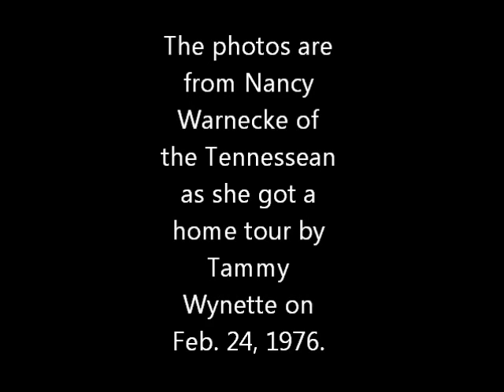Tammy Wynette - Soakin' Wet(1967)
"Soakin' Wet" was recorded June 27, 1967. It was written by Don Chapel (Tammy's second husband). It was the B side of her first solo #1 hit "I Don't Wanna Play House." The song can also be found on the multi album set "The Very Best Of Tammy Wynette"(1972).
The photos are from a home tour that Tammy gave to Nancy Warnecke of the Tennessean on Feb. 24, 1976. It's one of my favorite Tammy photoshoots. It would have been fun to be there.